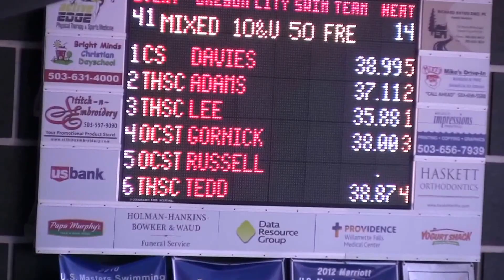SL OC Spring 50 Fr 030815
35.88 vs. 33.29 10yr Sectional time at 9yrs old in the 50 freestyle

Timing was just not right for Steph. But she should get all her Sectional times later this year hopefully in time for next year.